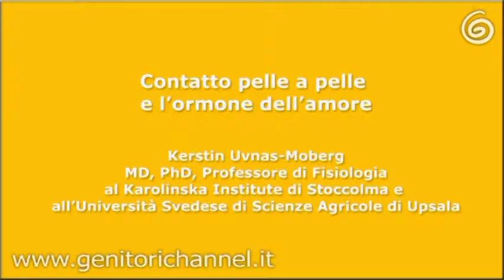Kerstin 3 skin to skin e ossitocina ENG